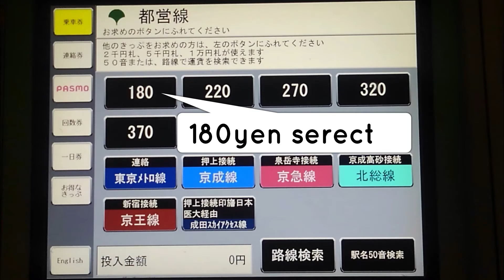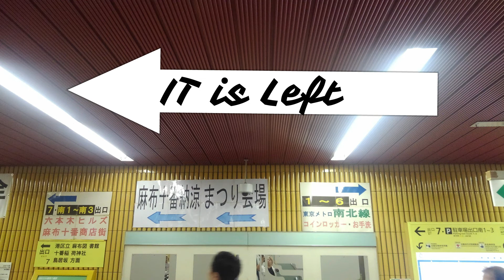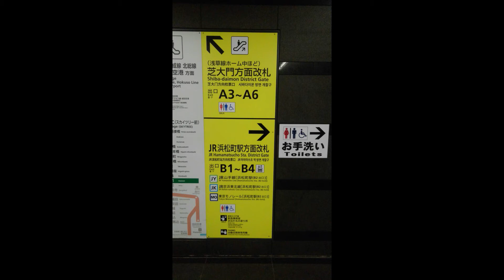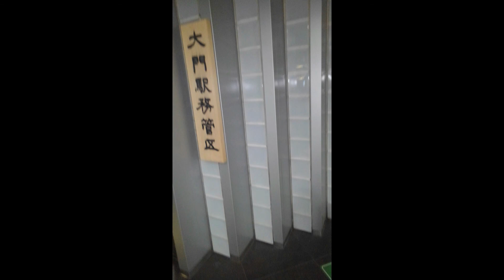From Hamamatsucho Station to Subway Entrance Daimon Station浜松駅→大門駅